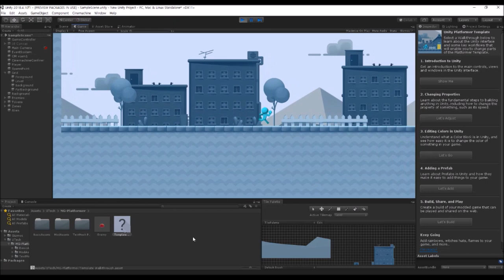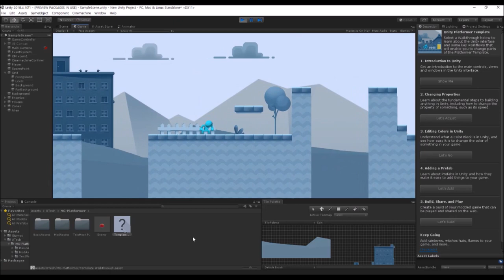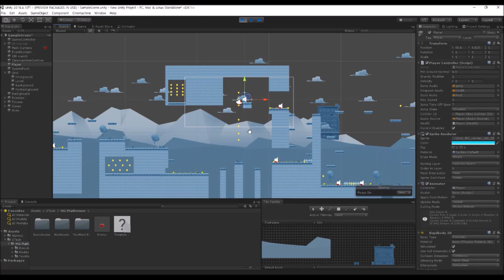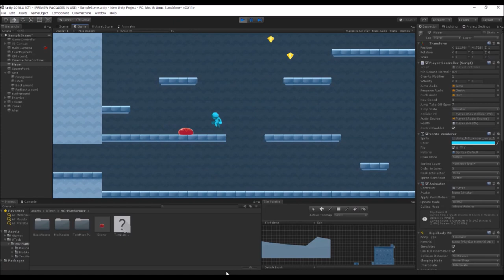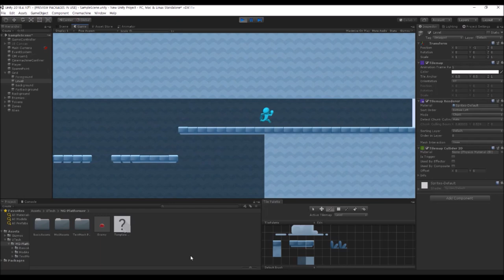유니티 초급자용 플랫포머 게임 제작 튜토리얼 New User Micro-Game: Platformer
This Micro-Game Template is a classic 2D platform game that you can mod and make your own. Check out the Creative Mods to tweak the project and add your own levels, while learning the basics of Unity. Viewing from the Learn tab in the Unity Hub? Click Download Project and Open Project to automatically open it in Unity. Viewing from the Unity Learn website? Simply go to the Learn tab in the Unity Hub and search for this Micro-Game, or manually import it via the Asset Store